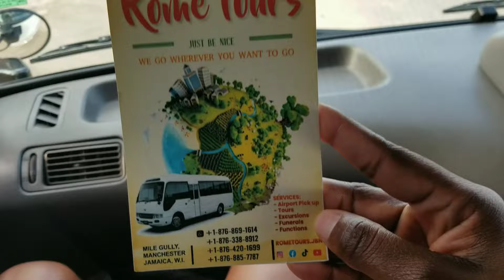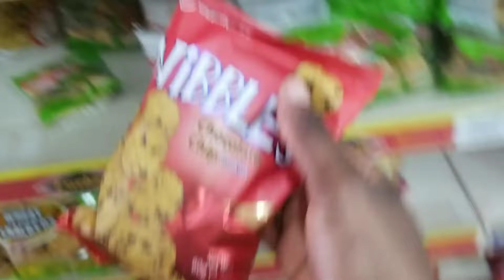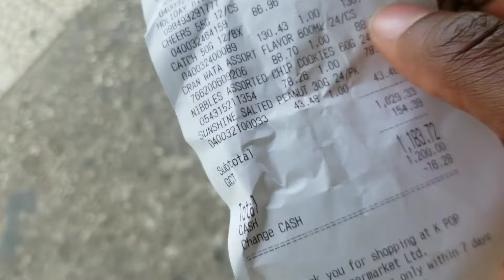Come with me to Negril (Long bay Beach) + Cousin Colour Picnic || LifewithKelly876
Watch the  video in HD, click quality then select 1080p if available

In this video I'll be taking you'll along with me to negril to long bay beach park and for a cousins'  color picnic.

LifewithKelly876